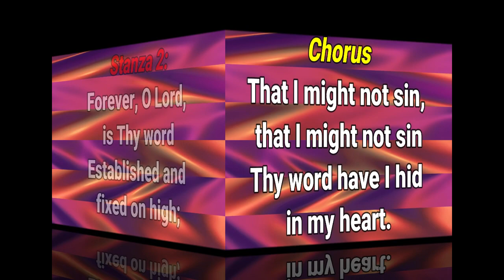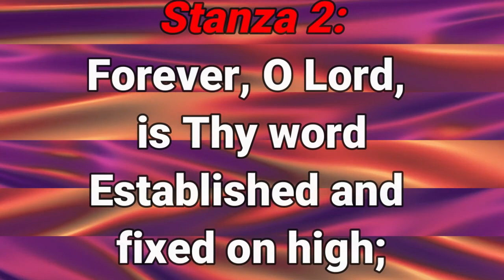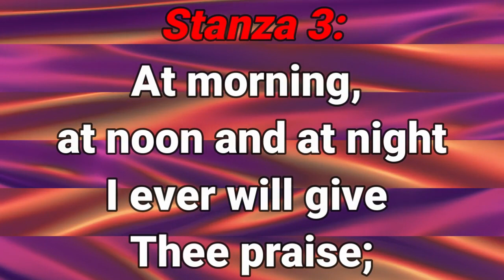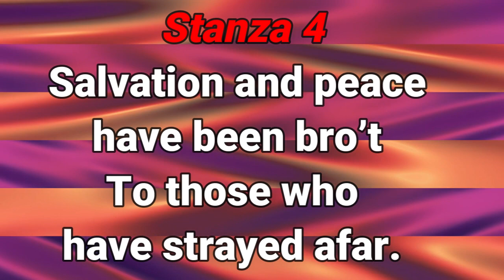GHS 083 Thy Word Have I Hid In My Heart1